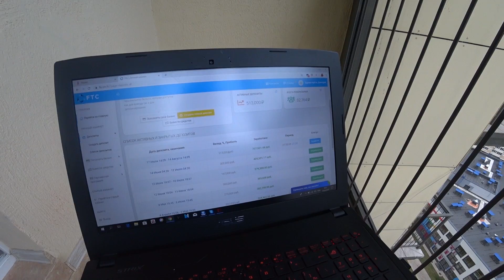Как сдают Апартаменты в Литве и Доехали до Минска